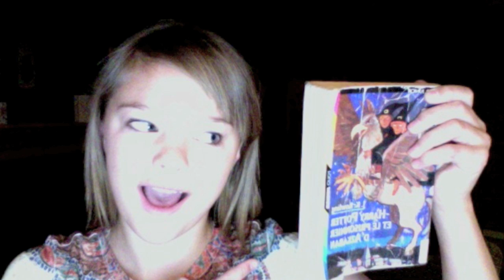Harry Potter 3 DD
"A true friend is someone who thinks that you are a good egg even though he knows that you are slightly cracked." ~ Bernard Meltzer. OLD it was another vid we made for French class :)